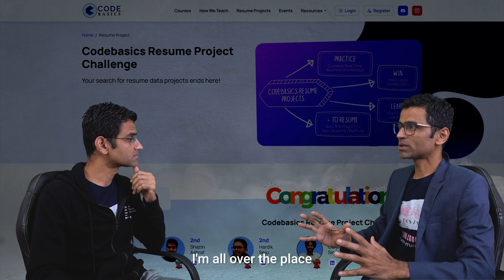The Most Critical Underrated Skill for Data Analysts in 2023 | Unveiling the Secret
The most critical skill for a data analyst or data scientist is this! Please watch the video to know more.